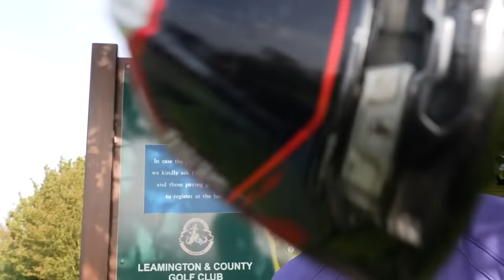Can I Break 40 With Winter Placing?!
How low can I go with winter placing?? I’ve been playing some good golf lately but the temperature is dropping, the ground is getting softer BUT I can place my ball on the fairways...🏌️‍♂️

How much difference does this make and can I break that magical 40?!👊🏼🤪

Keep your eyes open for some top tier collabs coming soon on the Golfing GK 👏🏼